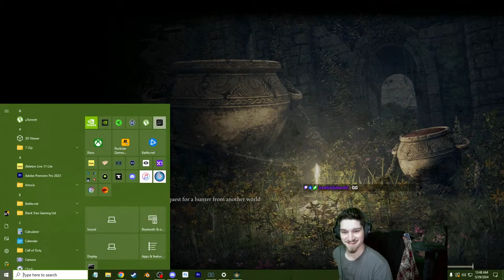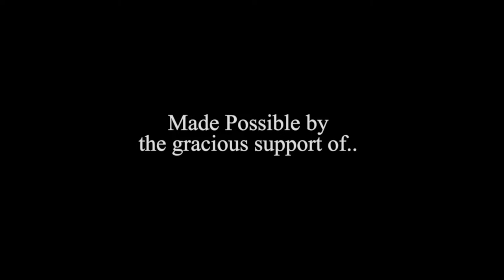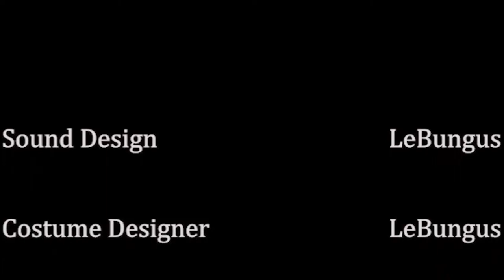🔴 DEJECTION LIVE 24/7 🔴 [NG+6] 150 pushups every death